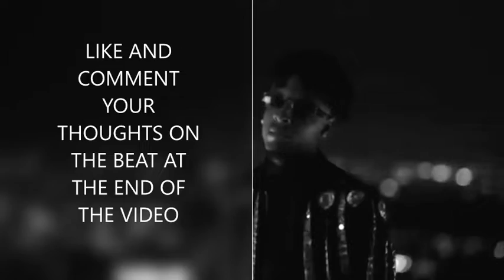[FREE] 21 Savage type beat "Bankroll"